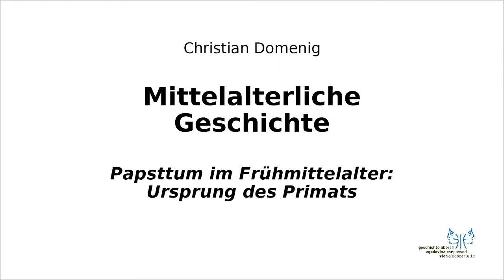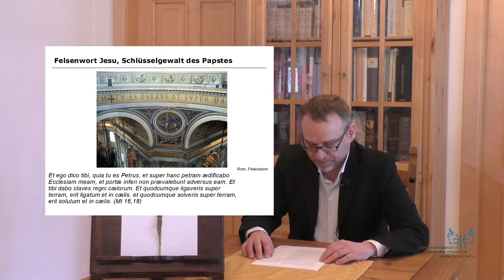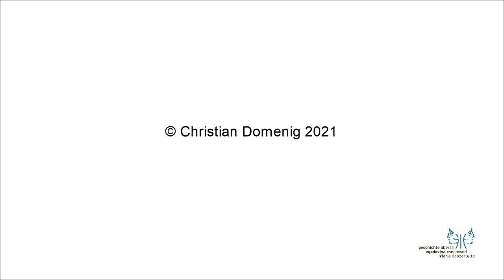Mittelalter I 8 Ursprung des Papstprimats